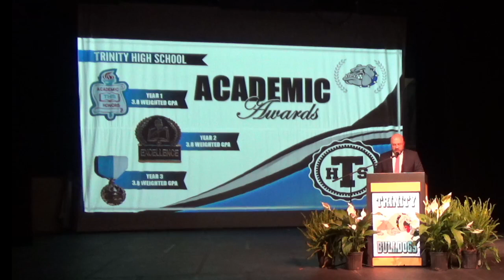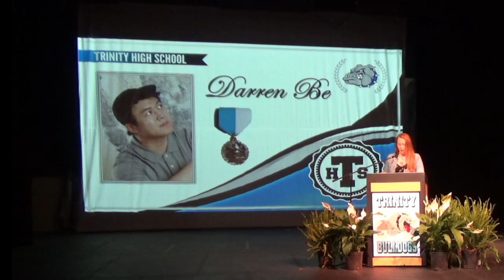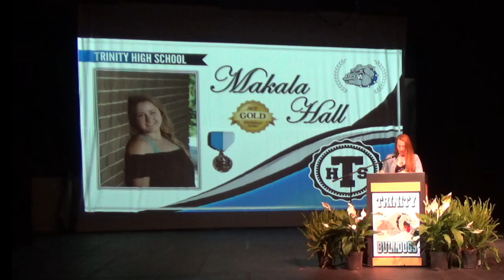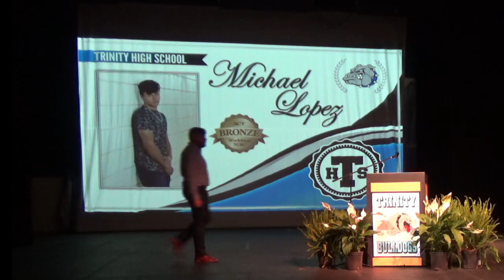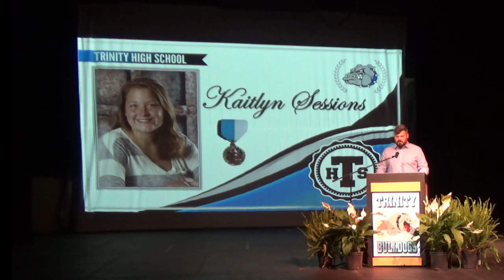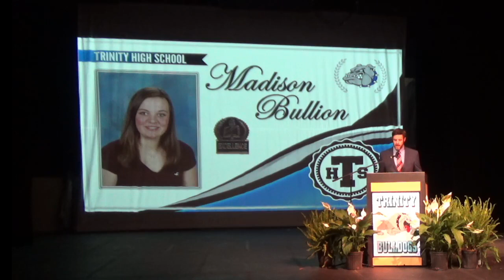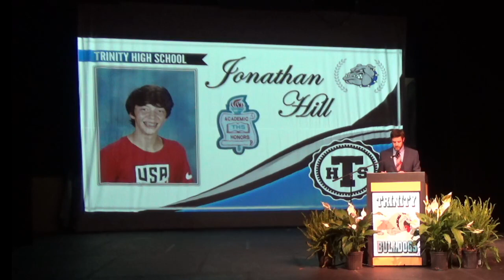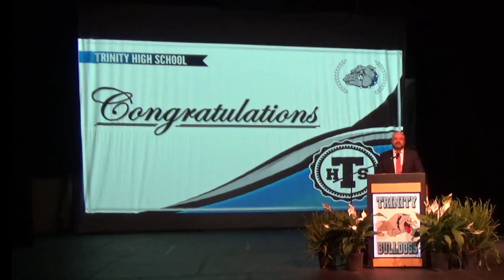2020 National Technical Honor Awards